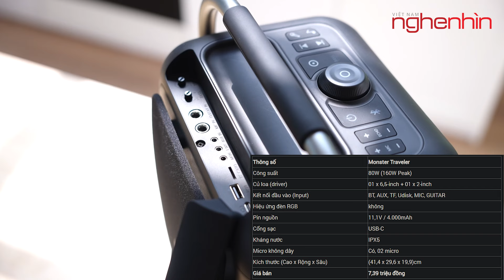Review 5 mẫu loa di động karaoke MONSTER mới: Cycle, Cycle Plus, Musicbox, Musicbox Go và Traveler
Monster đồng loạt tung ra 5 sản phẩm mới: Monster Cycle, Monster Cycle Plus, Monster Musicbox, Monster Musicbox Go và Monster Traveler. Đây đều là những mẫu loa di động nhưng phong cách thiết kế và đặc tính khác nhau, đáp ứng rất đa dạng nhu cầu của người dùng.

- Đánh giá, trải nghiệm loa di động karaoke MONSTER 2024
- review loa Monster 2024 (Cycle, Cycle Plus, Musicbox, Musicbox Go, Traveler)
- Chi tiết loa di động Monster 2024
- Công nghệ Pure Monster Sound
- Giá bán loa di động Monster tại Việt Nam
- Nghe Nhìn Việt Nam, Monster, AnhDuy Audio

© Bản quyền thuộc về Nghenhinvietnam.vn